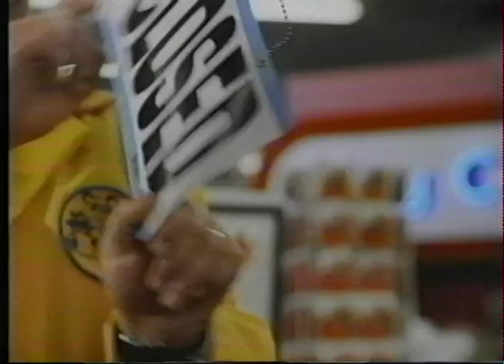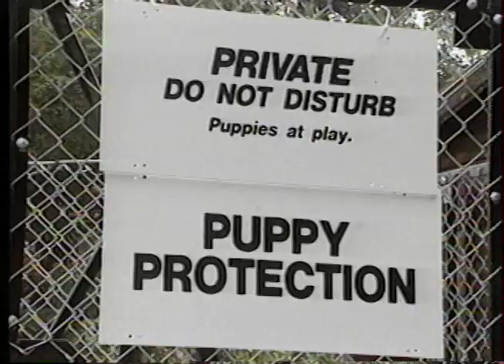El Mágico Mundo del Cine 101 Dálmatas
Una mirada al pasado con El Mágico Mundo del Cine, Programa de Televisión dedicado a la actividad cinematográfica. Primer Capítulo Transmitido el 17/02/1997 y dedicado a la Película de Disney 101 Dalmatas Ahora la Magia es Real.
Presentado por Mikaela Castelli Bruno
Creado y Producido por Francisco Afonso Concepción
Guión María Teresa Afonso López